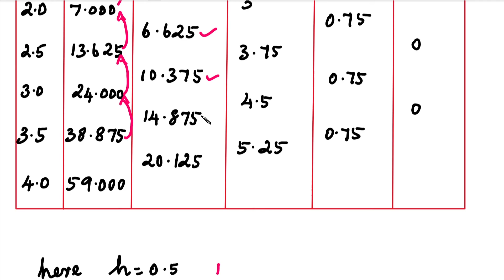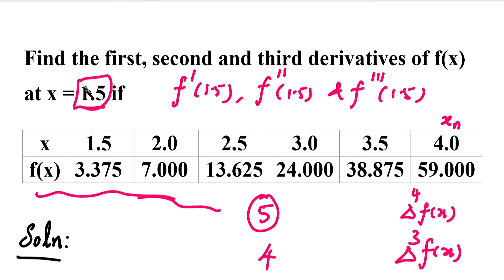SNM | MA3251 | Unit 4|Numerical Differentiation|Newton's Difference formula for derivatives in Tamil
SNM | MA3251 | Unit 4 | Numerical Differentiation | Newton's Difference formula for derivatives | Problem in Tamil